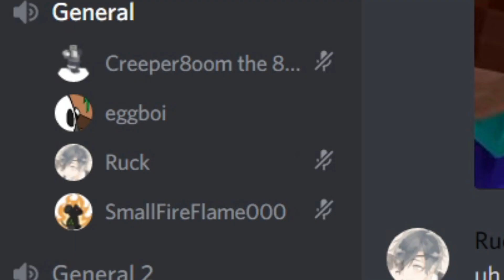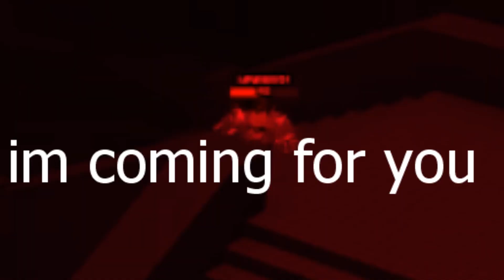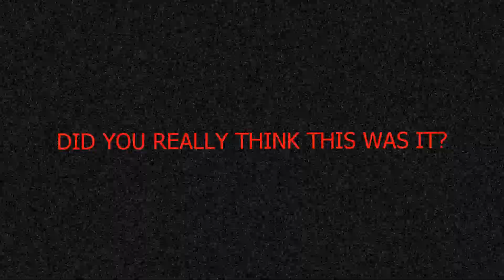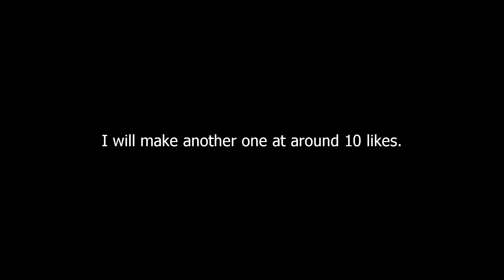Project Submus Accudo - Thief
At around 10 likes, I'll make a new video.
Suggest what class I should go for next, archer or wizard?

No music here is owned by me, I only use them to boost the effects of my videos.

Anything such as effects or other "clips" are not owned by me, once again. Used to make my videos look better. Go give support to the originals of both music and the "clips"